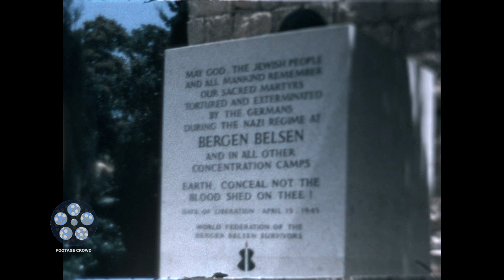Bergen Belsen Memorial 1972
Bergen Belsen Memorial at Chamber of the Holocaust Musuem (Editorial)